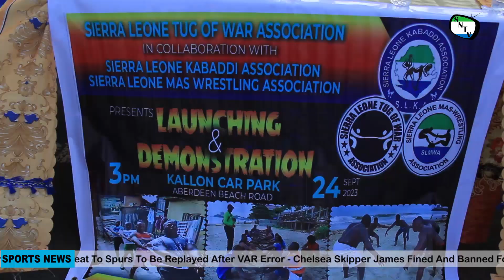SIERRA NETWORK SPORTS - Launching & Demonstration Of Kabaddi & Mas Wrestling - Sierra Leone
Sierra Network Sports, bringing you latest happening in sports internationally and locally.